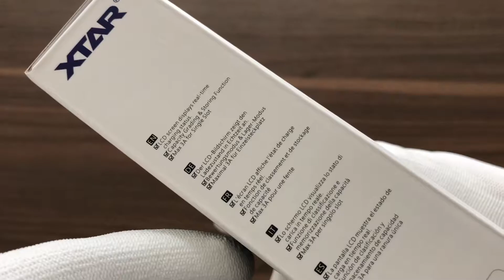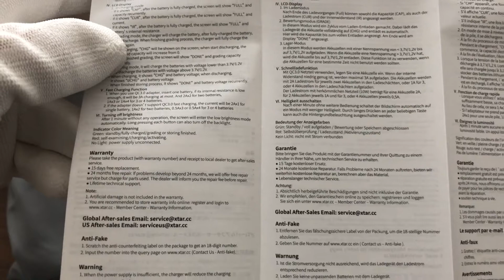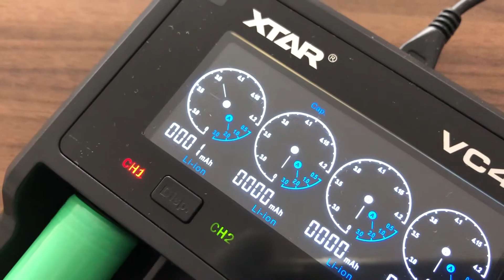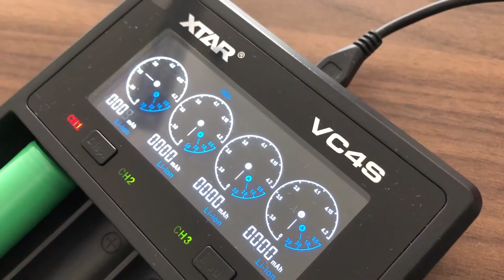XTAR VC4S - Unboxing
Unkommentieres Unboxing des XTAR VC4S Lithium-Charger.